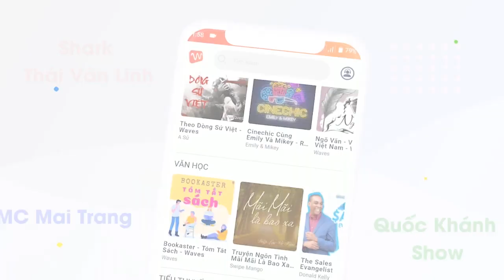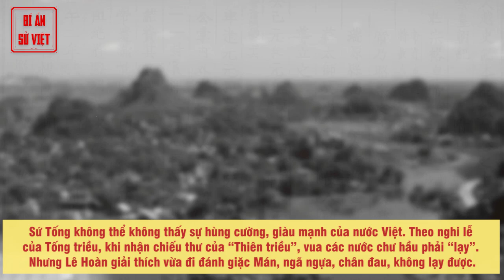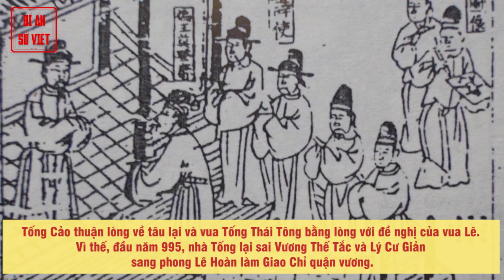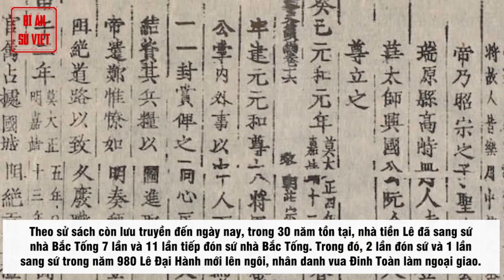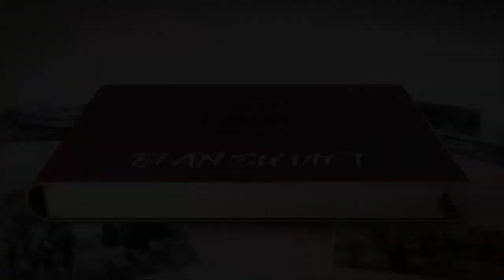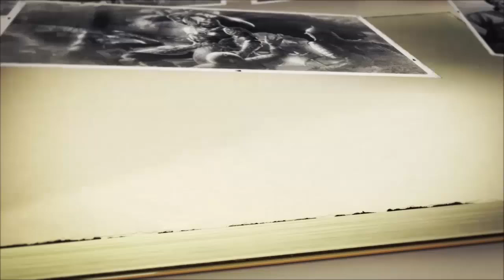Cách Tiếp Đón Đặc Biệt Của Lê Hoàn Khiến Sứ Thần Tống Khiếp Sợ Bản Lĩnh Đại Cồ Việt | BÍ ẨN SỬ VIỆT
Waves ứng dụng nghe podcast & audio trực tuyến với hơn 500,000 chương trình hoàn toàn miễn phí!

Bản lĩnh Lê Hoàn

 Vào năm Canh Dần (990), vua Tống Thái Tông sai Tả chính ngôn là Tống Cảo, cùng với Hữu chính ngôn là Vương Thế Tắc mang chế sách sang phong thêm cho Lê Hoàn hai chữ “Đặc tiến”. Vốn biết nhà Tống hống hách, ngạo mạn, Lê Hoàn thay đổi cách đón tiếp. Ông muốn nhân lúc này tỏ rõ sức mạnh quân sự của Đại Cồ Việt nên đã sai Đinh Thừa Chính mang 9 chiến thuyền và 300 quân sang tận Liên Châu (Quảng Đông, Trung Quốc) để đón sứ rồi bảo vệ đoàn sứ đến Đại Cồ Việt...

► Đón xem những clip mới nhất bằng cách đăng ký:
► MỘT SỐ SERIES VIDEO HỮU ÍCH VỚI BẠN